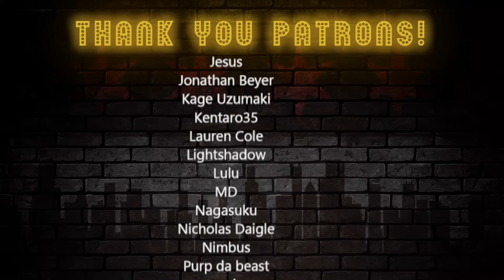Lauren Reacts! We Played Lethal Company With Too Many People by SMii7Yplus *Absolute Mayhem*